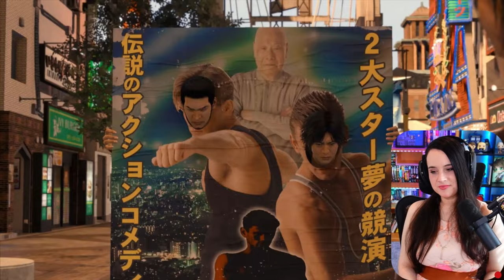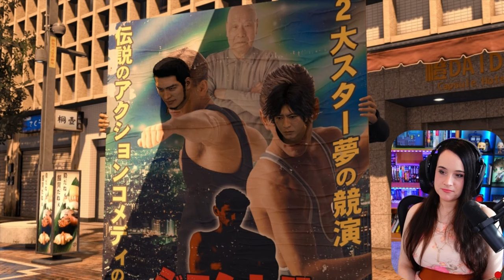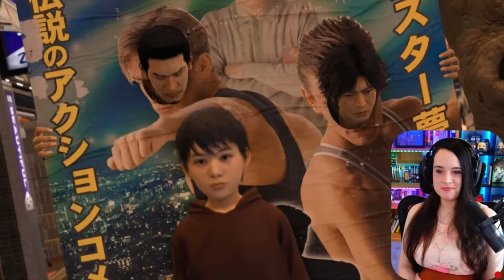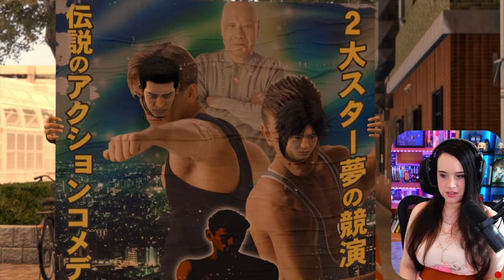The Unthinkable Happens! - Lost Judgment - First Playthrough! - Part 21